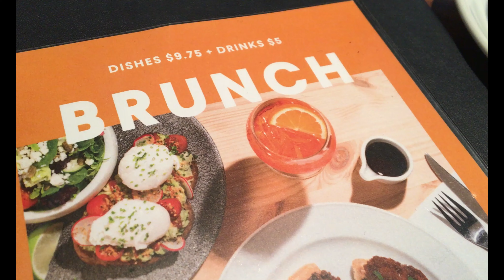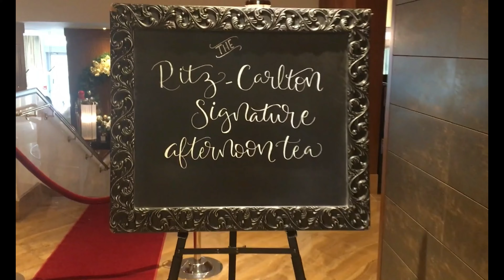The RITZ-CARLTON Nutcracker Afternoon Tea Experience | and more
Здравейте, приятели!

В това видео ви споделям малка част от фирменото ми коледно парти, излизането ми с приятели и нещо нова за нас с Митко - The Ritz-Carlton Nutcracker Afternoon Tea Experience.

Весели празници!